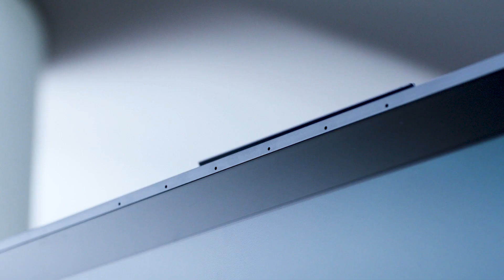MAXHUB V5 Product Launch Teaser | Venture to be Different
With an unyielding fervour for technology and intense curiosity, MAXHUB V5 is taking another giant leap towards the future!